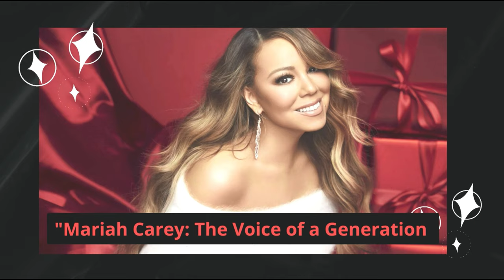"Mariah Carey: The Voice of a Generation - A Musical Journey of Iconic Hits and Timeless Talent"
In this captivating video, join us on a remarkable journey through the life, music, and enduring legacy of the legendary Mariah Carey. From her humble beginnings to becoming one of the best-selling artists of all time, Mariah Carey has left an indelible mark on the music industry.

Through a combination of captivating visuals, exclusive interviews, and rare footage, we delve deep into Mariah's extraordinary career spanning multiple decades. Discover the remarkable talent and unmistakable voice that propelled her to stardom, captivating audiences worldwide.

Explore Mariah Carey's trailblazing achievements, from her record-breaking chart-topping hits to her countless accolades and awards. Immerse yourself in the timeless melodies and powerful lyrics that have resonated with millions of fans across the globe.

Get an intimate glimpse into Mariah's personal life as we explore the challenges she faced, the triumphs she celebrated, and the moments that have shaped her into the iconic artist we know today. Uncover the stories behind her most beloved songs and learn about the inspiration behind her music.

Witness Mariah's incredible range as a vocalist and songwriter, as we showcase her ability to effortlessly traverse genres, from soulful ballads to catchy pop anthems. Experience the magic of her live performances and relive some of her most unforgettable onstage moments.

This video is a celebration of Mariah Carey's enduring impact on popular culture and her influence on future generations of artists. Join us as we pay tribute to the undeniable talent, resilience, and artistry of one of the greatest voices in music history.

Whether you're a longtime fan or a newcomer to her music, this video is an immersive experience that will leave you in awe of Mariah Carey's extraordinary journey and cement her status as a true musical icon.